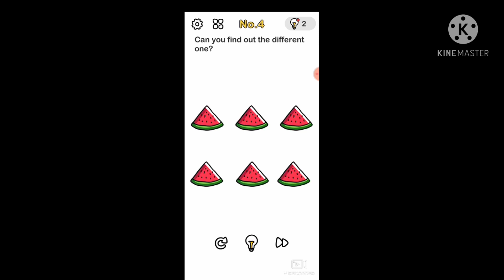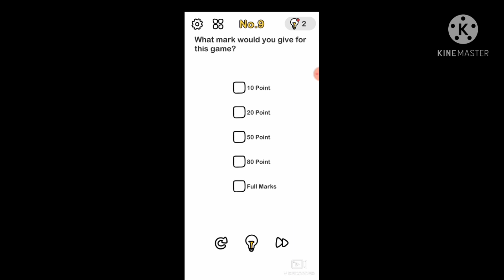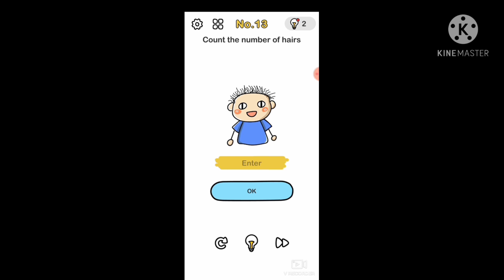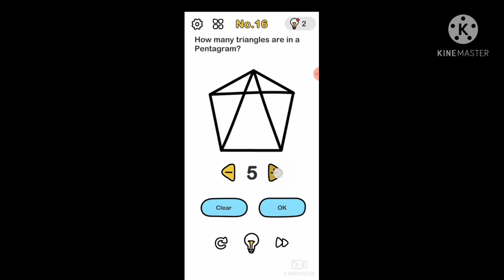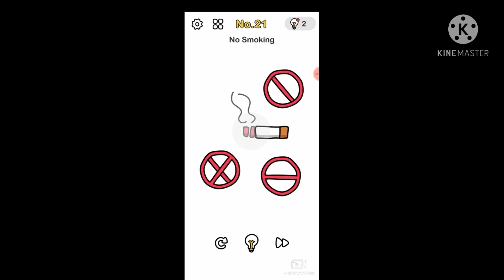How to solve level -1 2 3 4 5 6 7 8 9 10. level 1 to 20 brane out kaise pas kare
brane out level 1 to 20How to win in Brain Out Guide Level 1 - 20

Brain Out is an iPhone and Android Games App, made by EYEWIND LIMITED. Today, it has gone through many iterations by the developers - EYEWIND LIMITED,  with the latest current version being 1.1.2 which was officially released on 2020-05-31. As a testament to the app's popularity or lack thereof, it has gathered a total of 133,673 Reviews on the Apple App Store alone, with an average user rating of 4.56702 out of a possible 5 stars.